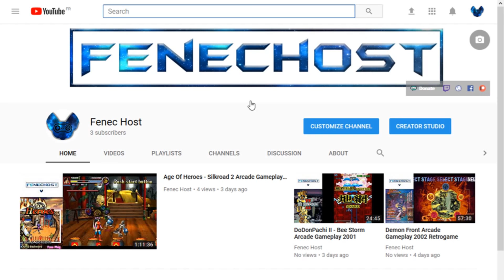Super Metroid (SNES) - Full Game (100% run with best ending)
Developer(s)  : Nintendo R&D1
                          Intelligent Systems

Publisher :  Nintendo
Director :  Yoshio Sakamoto
Producer :  Makoto Kano
Artist(s)  :
                       Hirofumi Matsuoka
                       Masahiko Mashimo
                       Hiroyuki Kimura

Writer :         Yoshio Sakamoto
Composer(s) :
                     Kenji Yamamoto
                     Minako Hamano

Release  :
                    PAL: July 28, 1994